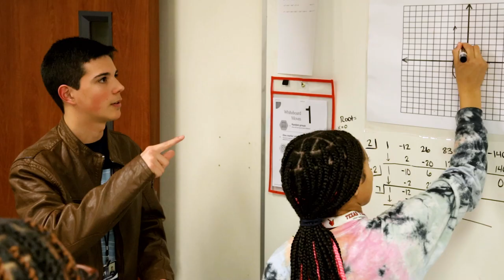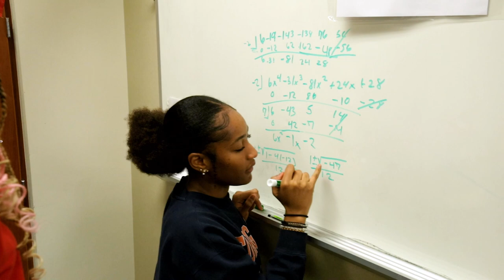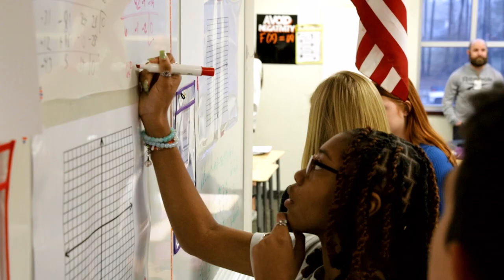Building Thinking Classrooms In Humble ISD Mathematics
Building Thinking Classrooms in Mathematics is a book by Peter Liljedahl. In Humble ISD, we have some math teachers who have embraced the practices and began implementing them into their classrooms. Take a closer look by watching this video and reach out if you are interested in building your own thinking classroom.